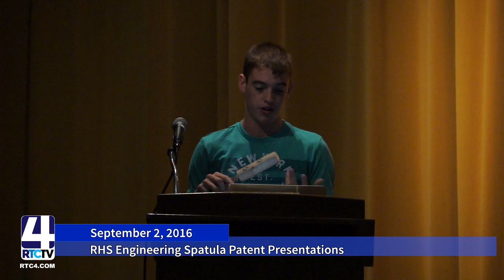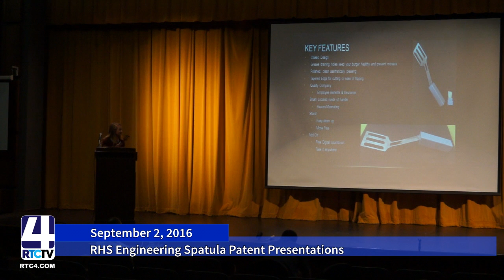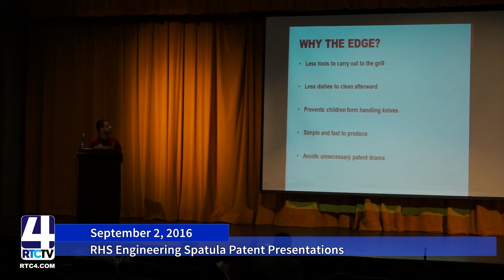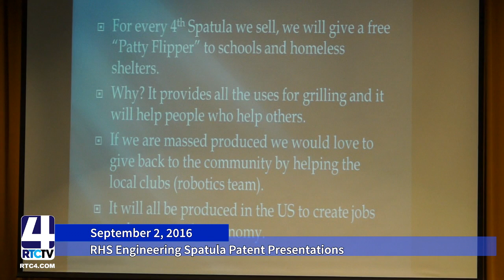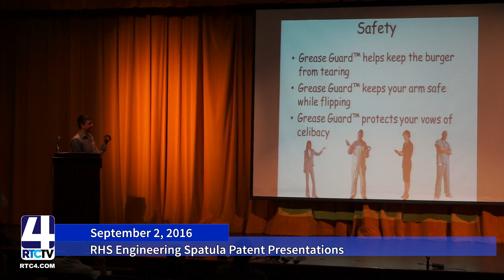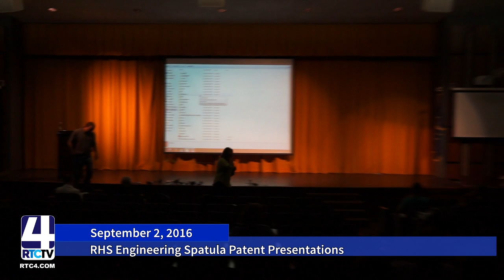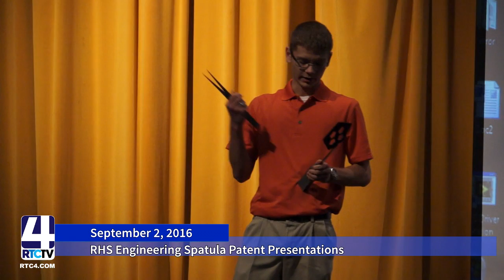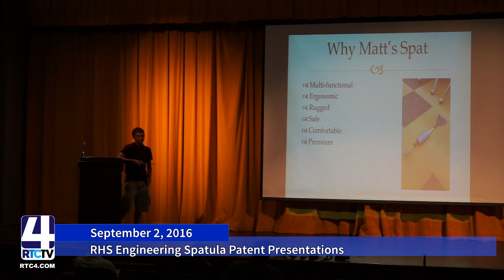SP RHS Spatula Engineering Presentations Redux